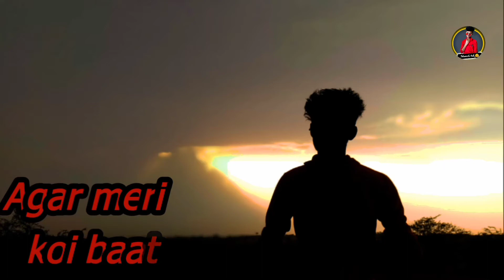Killer Attitude status video for Boy ||Hindi Attitude ||Attitude quotes||Arya shayari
Manishtak Ms2_Star. nr2style. Aukaat manishtak manish_tak

Killer Attitude Whatsapp Status | Dialogues whatsapp status | Attitude status

 shayari Present

Killer attitude shayari
attitude video for boy
hindi attitude
boy attitude
attitude boy
attitude quotes in hindi
arya shayari

voice;- arya
edit:- Aya
video edit software:- wondershare filmora

keep loving
keep sharing

Attitudeshayari BoyAttitude attitude Aryashayari AttitudeQuotes, Attitudestatus